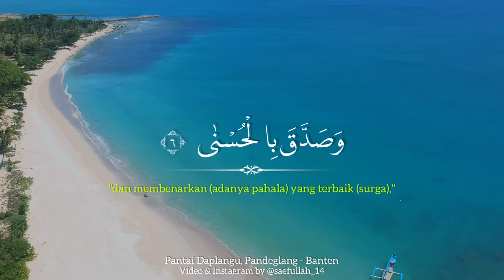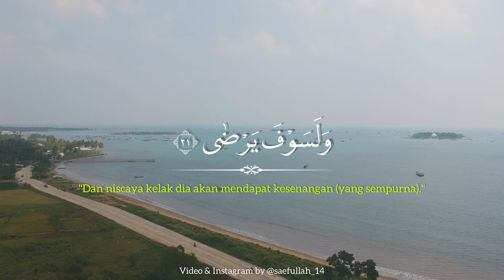Surah Al - Lail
Video ini dibuat untuk mengajak kebaikan, mengingatkan, serta ajakan untuk membaca Al-Qur'an. Di sertai dengan Video ini dibuat untuk mengajak kebaikan, mengingatkan, serta ajakan untuk membaca Al-Qur'an. Di sertai dengan pemandangan alam Indonesia guna mensyukuri ciptaan الله yang begitu indahnya.

Sempatkan waktu sejenak untuk membaca & mendengarkan Al - Qur'an, sungguh beruntungnya Muslim yang selalu membaca dan mendengarkan ayat - ayat الله. Mari baca Al-Qur'an 1 hari 1 Juz 🙏.

Semoga video ini bermanfaat dan silahkan share sebagai ajakan kebaikan (baca Qur'an)🙏
Semoga kita menjadi pecinta Al-Qur'an, tidak pernah meninggalkan kewajibannya sebagai umat muslim, menjalankan ibadah - ibadah Wajib dan Sunnah, dan semoga kita menjadi penghuni Surganya الله
Aminnnn ya robbal 'alamin 🤲

Credit Tittle :
- Qori : Ridwan Mulyana
- Video/photo : @saefullah_14
- editing tools : iPhone 7
- Application Spectrum :  none